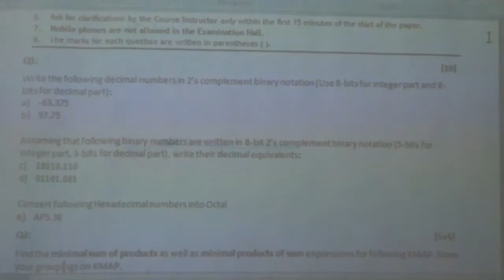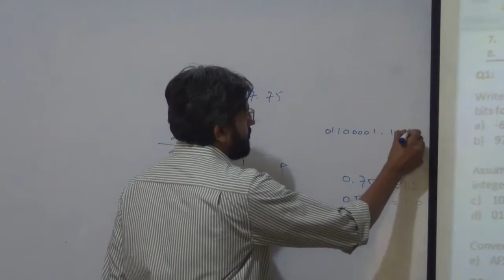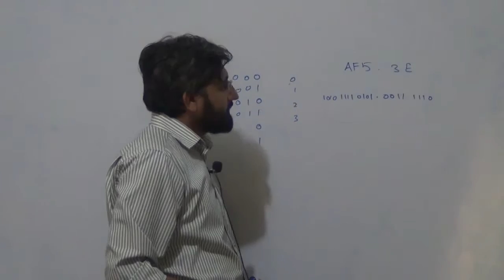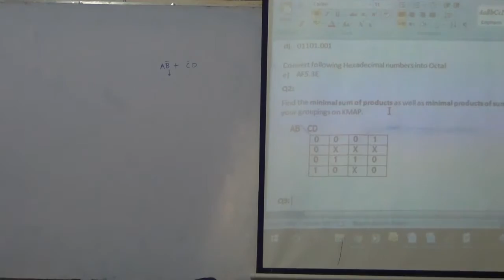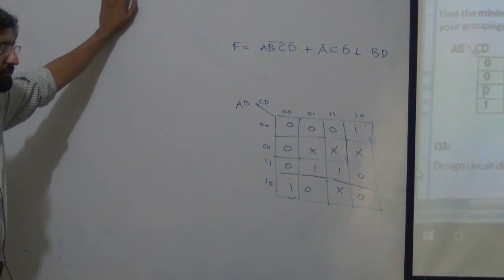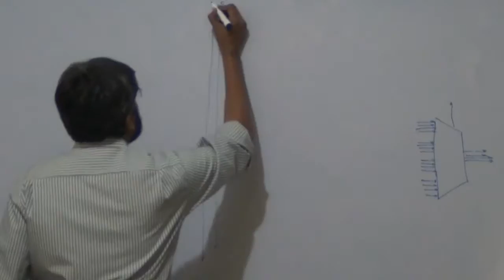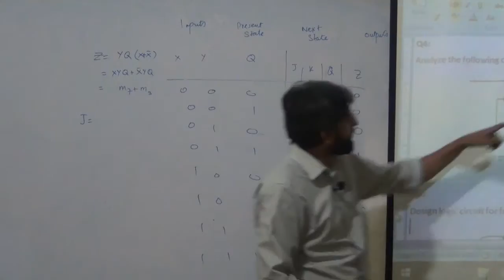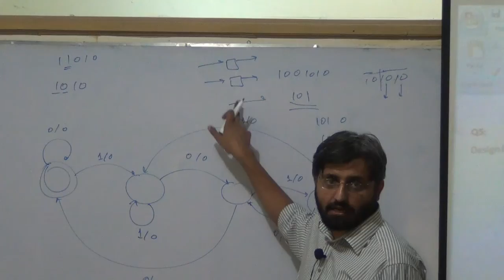Example Questions: Number System, K-Maps, State Machines, Flip-Flops, Logic Design Lec 17/26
Topics Covered:
- Number System Conversion Examples: 2's complement to Decimal, Decimal to 2's complement, Octal to Hex
- Karnaugh Map (K-Map) Examples: SOP and POS solution
- Combinational Circuits Example: Multiplexer
- State Machine Design Example: Sequence Recognizer
- Sequential Circuit Analysis Example: Circuit with J-K Flipflop

This course was taught at Abasyn University Islamabad, Fall 2016